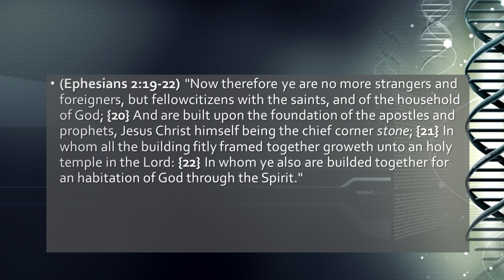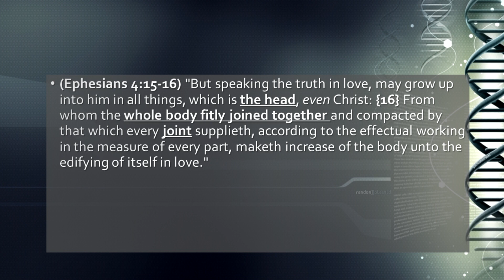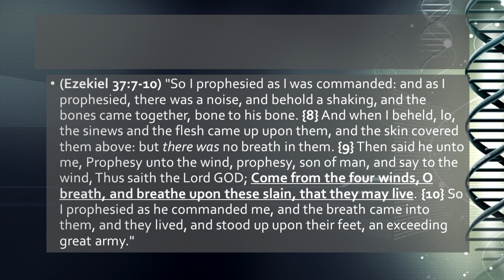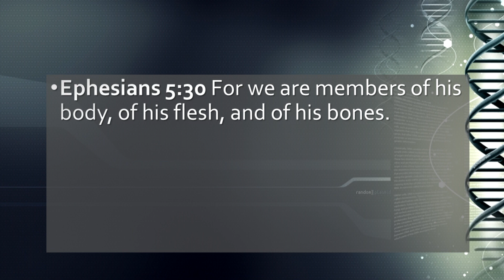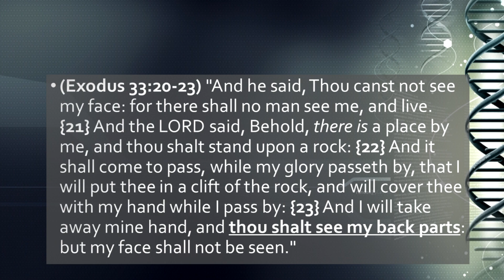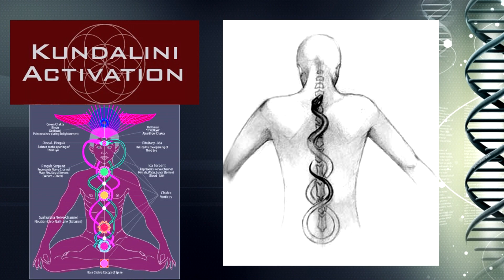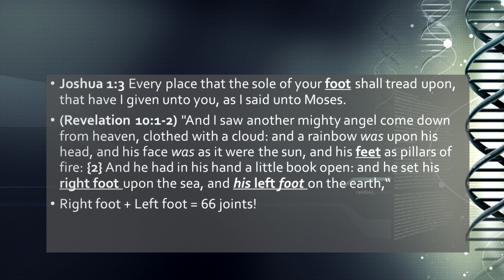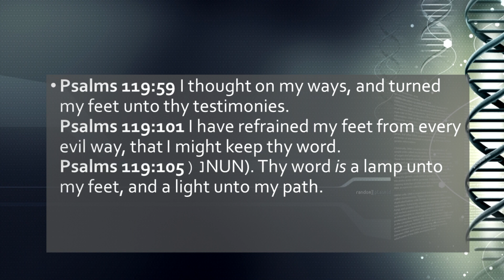The Temples Frame